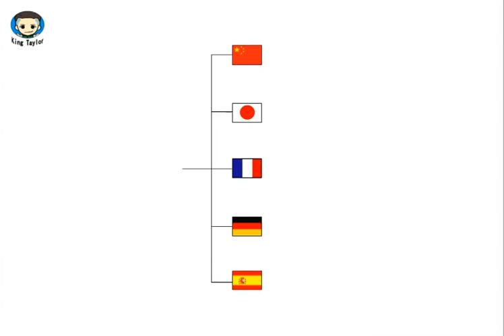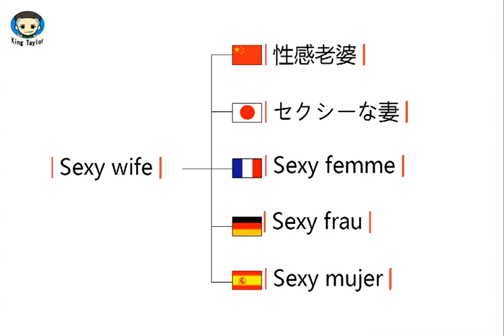How to learn to Pronounce Sexy wife in German，French，Japanese，Chinese and Spanish